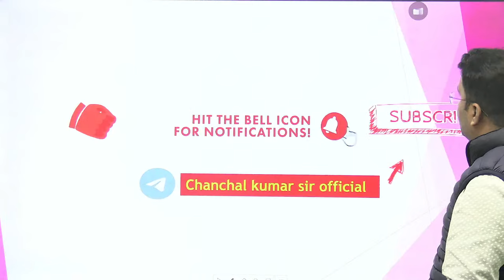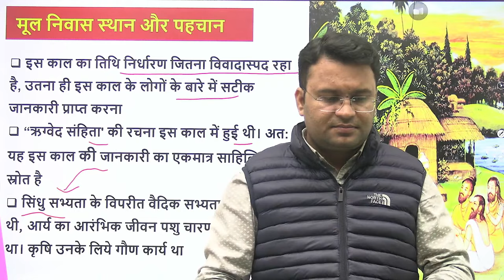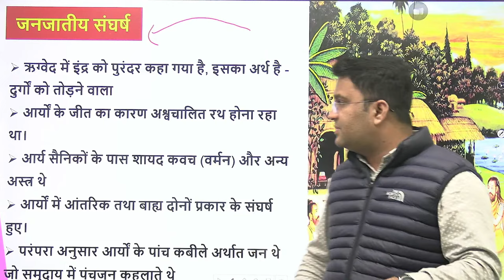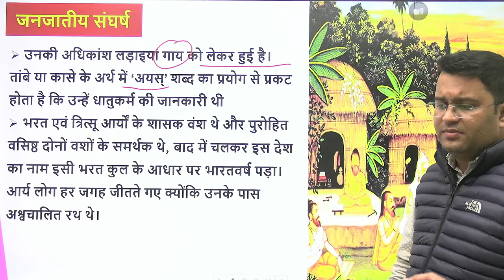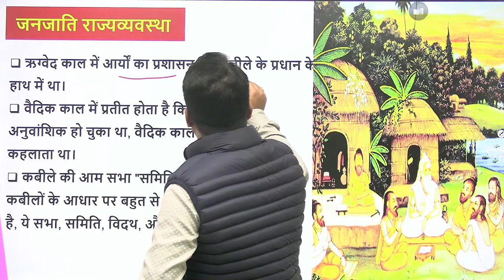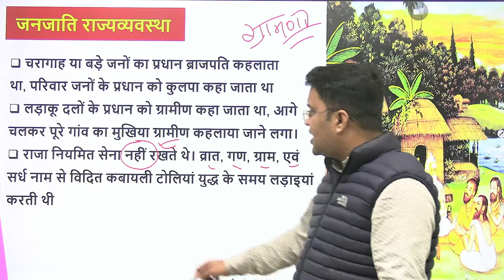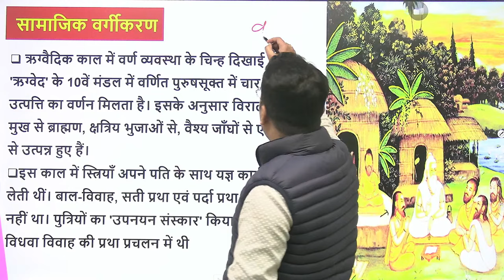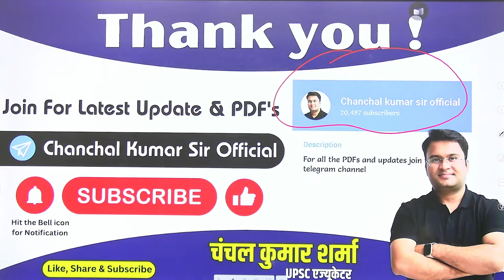Ancient Indian History by Ramsharan Sharma | L - 4 । Chanchal Kumar Sharma । UPSC । NCERT 11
in this Session Chanchal Kumar Sharma will be teaching Ancient History by Ramsharan Sharma for UPSC CSE prelims and Mains 2024. please like & share the video and subscribe the channel for the upcoming videos of Ancient History series by Chanchal sir
join our telegram channel - Chanchal Kumar sir official... for more